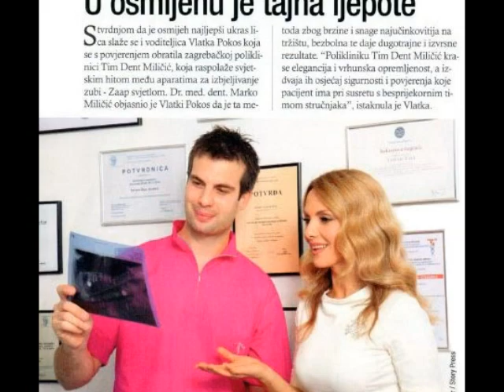Stomatološka ordinacija iz Zagreba - TIM DENT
Zašto odabrati našu stomatološku ordinaciju?

Upoznajte se sa svim razinama vrhunske kvalitete usluga stomatološke ordinacije TIM DENT -- Miličić:

BRIGA ZA PACIJENTA
Posvećeni smo svakom pacijentu.

ZNANJE
Vrhunskom specijalističkom timu ni najkompleksniji protetski rad, rekonstrukcija zuba ili kiruški zahvat nisu problem, nego izazov.

VJEŠTINA
Spretne ruke naših liječnika bezbolno će riješiti sve vaše probleme.

IZVRSNOST
Primjenjujemo najnovije tehnike koje se pojave na svjetskom tržištu i koristimo najkvalitetnije materijale kako bismo postigli maksimalnu estetiku i prirodnost.

TEHNOLOGIJA
Opremljeni smo najsuvremenijom aparaturom.

EDUKACIJA
Naši doktori dentalne medicine konstantno se usavršavaju na tečajevima u Europi i SAD-u.

STOMATOLOŠKA ORDINACIJA TIM DENT d.o.o.

OGRIZOVIĆEVA 32 (dvorišna zgrada), 10000 ZAGREB
Radno vrijeme: pon -- pet 09:00 -- 21:00 (po dogovoru)